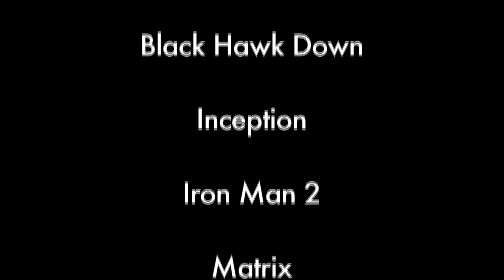The Best Visual Effects in Movies!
A collection of the best visual effects in movies! It's a montage that my brother, two of my friends and I put together. It has some radical clips from various movies that are listed in the end!

Please do not ask me why I did not add clips from a certain movie which was showed in theaters after the release date of this video.

I forgot to put Flags of our Fathers, Lord of the Rings and Watchmen in the credits...

The music in the video is called "Clubbed to Death"